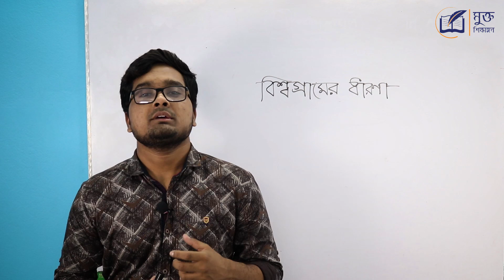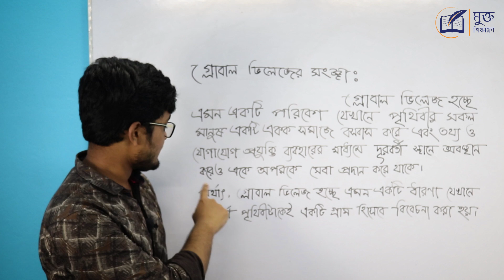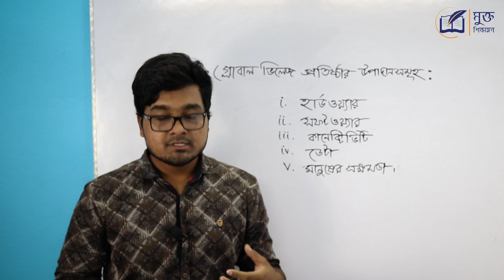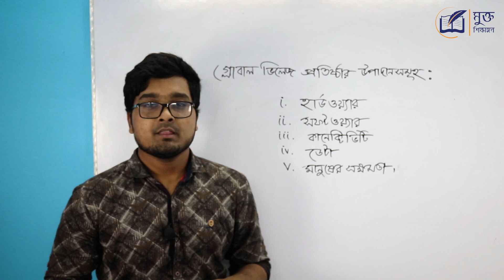বিশ্বগ্রামের ধারণা - গ্লোবাল ভিলেজ কি - Concepts of Global Village - HSC ICT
বিশ্বগ্রামের ধারণা !  গ্লোবাল ভিলেজ কি? Concepts of Global Village, বিশ্বগ্রাম বলতে কী বুঝায়? বিশ্বগ্রামের  বা গ্লোবাল ভিলেজের  সংজ্ঞা , বিশ্বগ্রামের সুবিধা ও অসুবিধা সমূহ, বিশ্বগ্রাম সংশ্লিষ্ট উপাদান  বা বিশ্ব গ্রামের সংশ্লিষ্ট উপাদান , বিশ্বগ্রাম বা  বিশ্ব গ্রামের ধারণার প্রবর্তক কে, বৈশ্বিক গ্রাম কি, বিশ্বগ্রাম প্রতিষ্ঠায় তথ্য ও যোগাযোগ প্রযুক্তির অবদান, বিশ্ব গ্রামের ভুমিকা , বিশ্ব গ্রাম প্রতিষ্ঠার উপাদান সমূহ, HSC ICT (তথ্য ও যোগাযোগ প্রযুক্তি ) বিষয়ের আলোকে আলোচনা করব এই ভিডিওটিতে…

global village ! What is global village, Definition of global village Concepts of global village in Bangla, What is referred to as a global village?, What is the concept of global village?, How has the world become a global village?, What are the advantages of global village?, What did Marshall McLuhan do?, Bisso gramer dharona,  These topics will be discussed in this video…

HSC ICT  বিষয়ে আরও ভিডিও দেখতে ক্লিক করুন...

( Chapter 5: Programming Language )